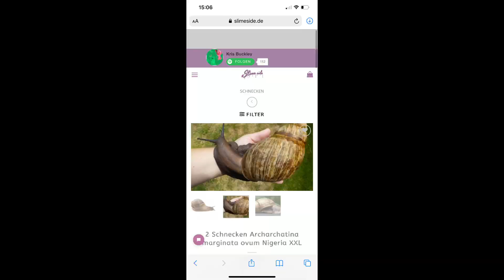Achatschnecken Haltung - Was darf auf keinen Fall in ein 🐌Terrarium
Für mehr Infos zu Schnecken

AMAZON MUSIC